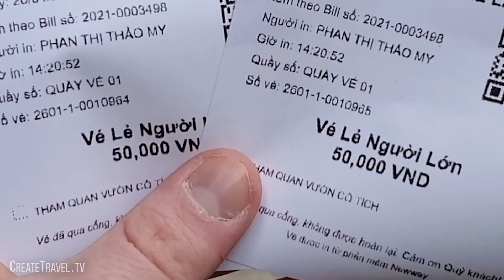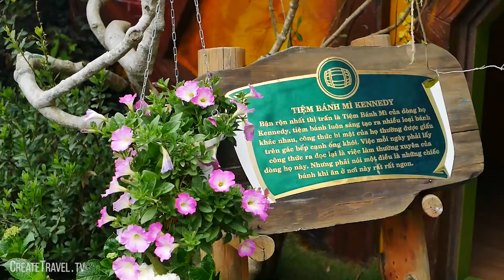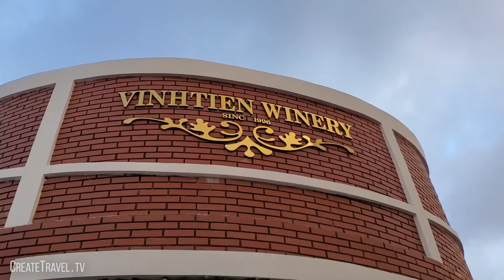Dalat Vietnam - Fairytale Land - Things To Do In Dalat - Vietnam Travel Vlog - LÀNG CỔ TÍCH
Dalat Vietnam - Fairytale Land - Things To Do In Dalat  - Vietnam Travel Vlog

Dalat Vietnams Fairytale Land is a newly discovered dwarf village on the outskirts of city. There is a cute little hobbit town there, a restaurant, lots of places to take photos and a winery with so much wine you could drink yourself to the end of time.

Dalat Vietnam's Fairytale Land was a fun little place to hang out for the day. Cost 50k dong per ticket or $2.76 CND. Just make sure to arrange a driver to pick you up on the way home if you didn't drive there yourself. Good luck ordering a grab taxi out there.

OTHER THINGS TO DO IN DALAT

This is an affiliate link, so if you want to support me so I can make more free stuff for all of you, this would be a great way of doing it :)